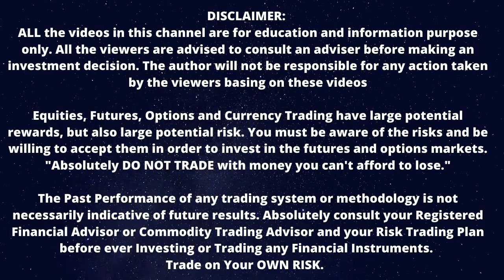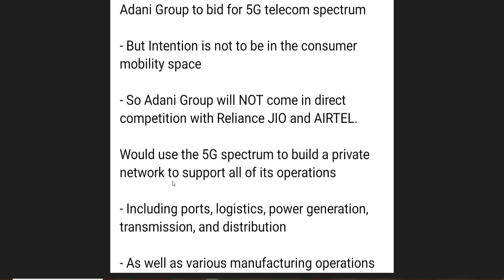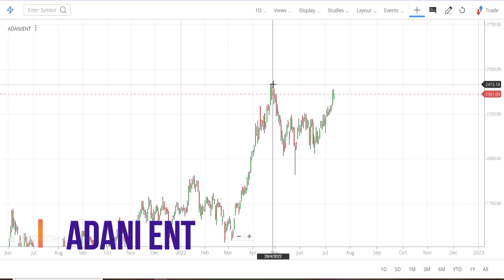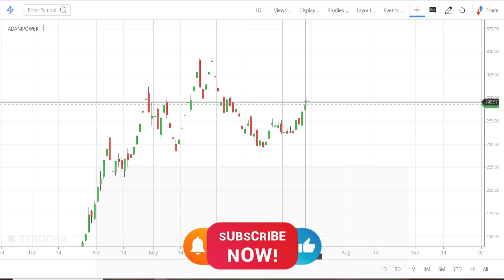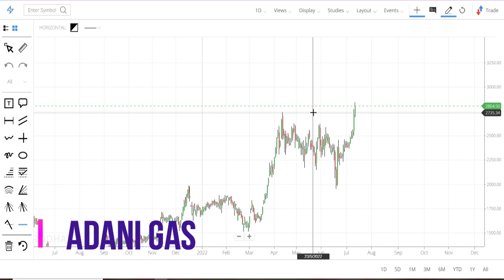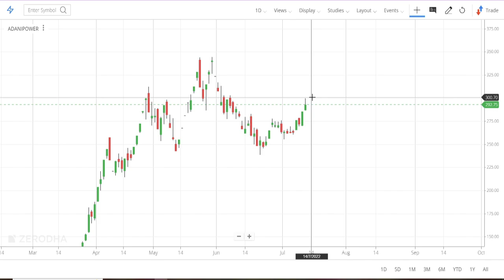Adani Group Stocks Rally | Best Buy Levels | Adani Green | Adani Power | Adani Trans